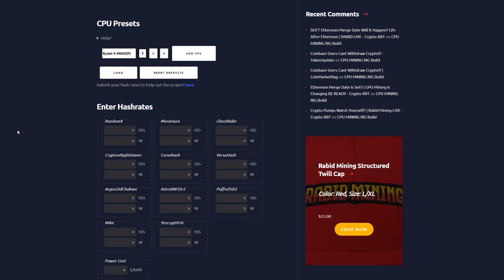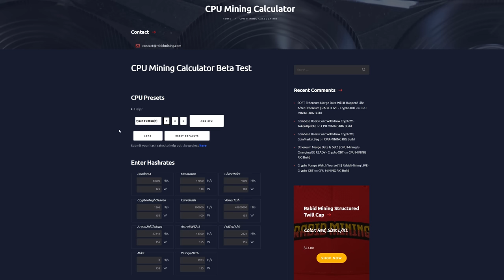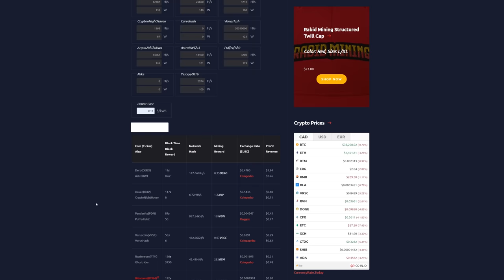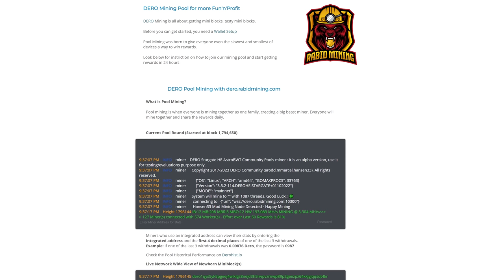CPU Mining Is F$CKING AWSOME!!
CPU Mining Dero

Code "RAB125" $125 off

Trading/Taking Profits?

✅ FLUX: t1SGqQz8uPxrfhQMr2xPUWa7ndtNdtRoXZ2
✅ Eth: 0x17a7FaFb3821722aB9032f1Dd1089aC432896f63
✅ ETC: 0x9899B7E3839DA51D5c53f507458E99ae3032CC5A
✅ XMR: 41wRsv2LzAB4WqFYmEzc393zJBS5dhMArGDjLiMu9vmH2Yvz5TgFyheXxBkp9WJUn4LrYmWtnhqh1LtDDbMm74B8QniroEk
✅ BTC: bc1qder9fr6sgrhpd6j754pt949tmzzzytllh3s7sw
✅ RTM: RNrTxXxKkvdKJp7ZjKjGgZ1kKZeTUFyTVy